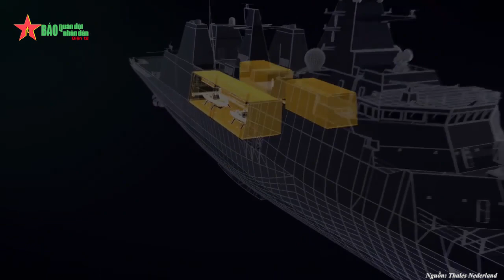Arrowhead 140 – Khinh hạm hạng nhẹ đa nhiệm của Anh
Báo QĐND - Arrowhead 140 là một tàu khu trục hạng nhẹ đa nhiệm được phát triển bởi Đội 31 do Babcock International đứng đầu.